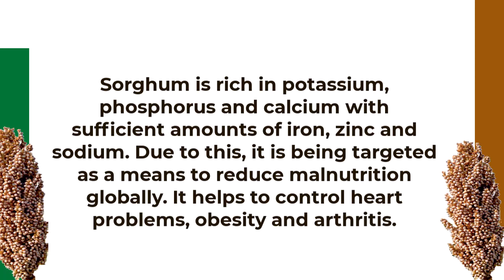Sorghum Recipes : Sorghum Khichidi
Millets Recipes : Millets Khichidi